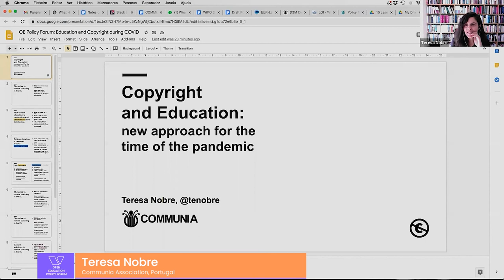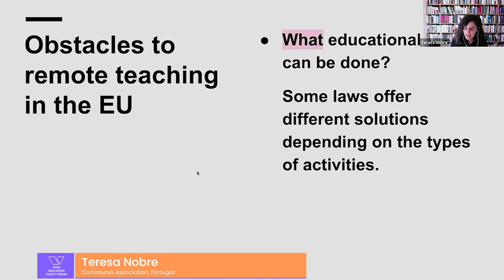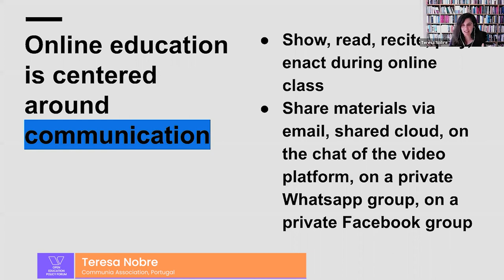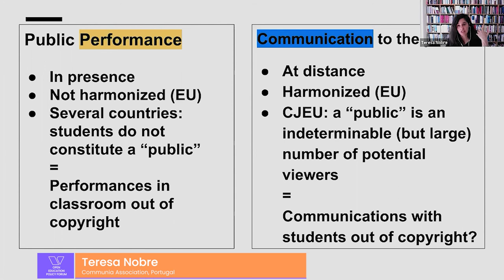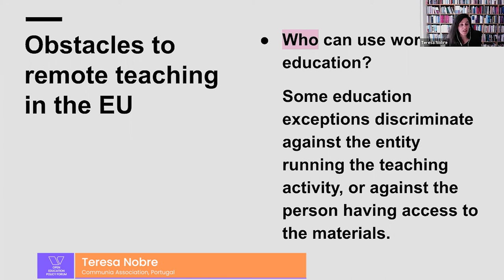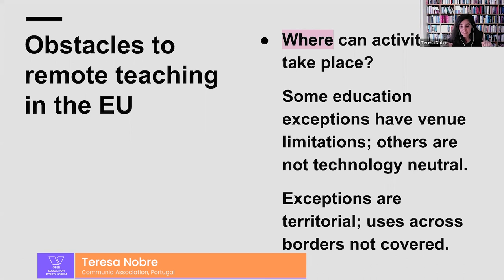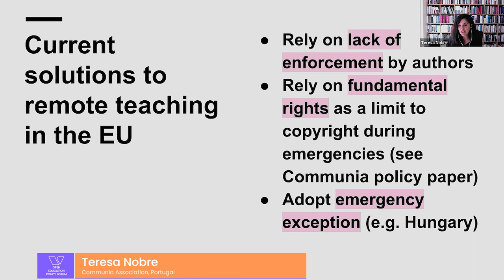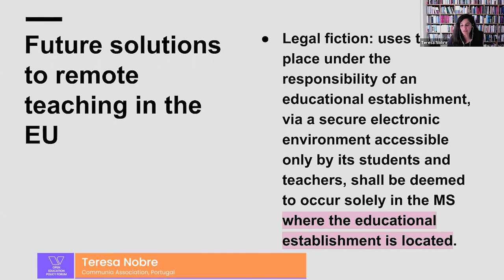Copyright and education: new approach for the time of the pandemic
Debates about copyright reform, as seen from the perspective of educational stakeholders, often concern adjusting the law to the requirements of digital education. During the pandemic, we all experienced a sudden shift to digital, remote education. Did current copyright law prove to be fit for purpose, or did it become an obstacle to teaching and learning? What kind of copyright law do we require to support resilient education during the ongoing pandemic?